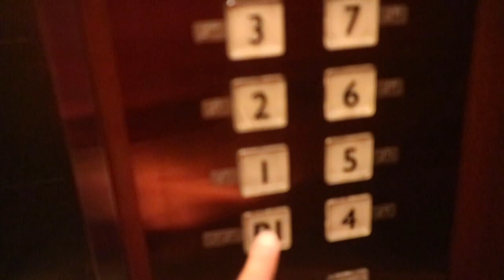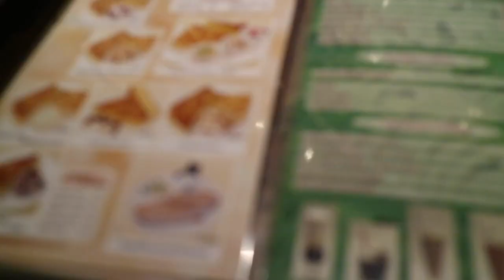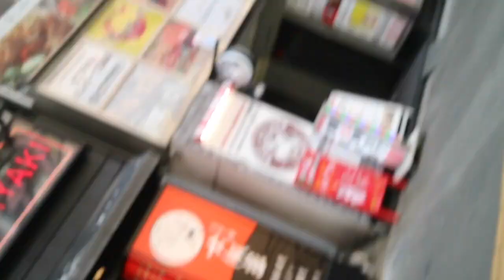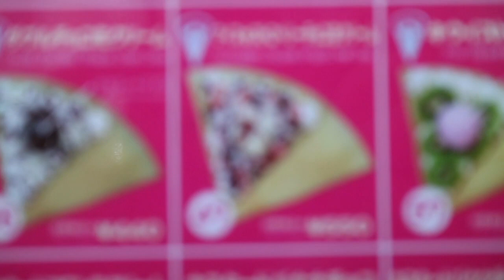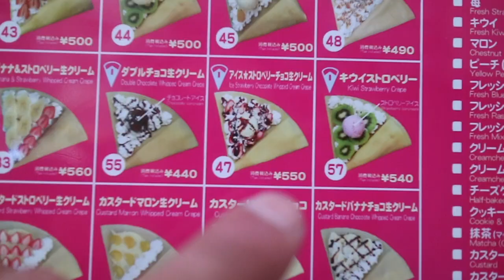WHAT TOKYO HAS TO OFFER (SHIBUYA, TOKYO, JAPAN)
Marine. On todays video we make a pitstop at Tokyo, Japan and explore the great wonders of the city!!